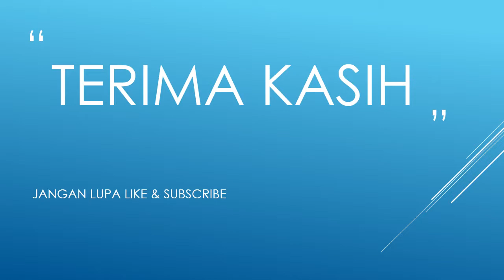Pulau Talaga Kecil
Pulau talaga kecil merupakan salah satu pulau yabg berada pada  gugusan pulau talaga raya kabupaten buton tengah.